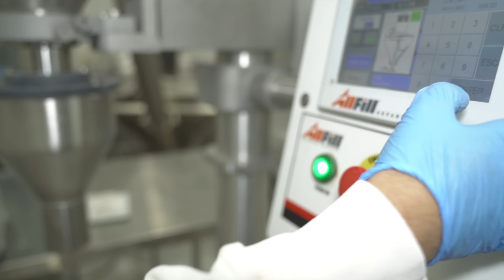What is HMB and what are the Benefits? HMB Explained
In this video we go over the benefits of HMB and the recommended dosage.. HMB is popular supplement in the fitness community because of its effects on body composition and aerobic capacity.

HMB also known as B-Hydroxy-B-methylbutyrate, and is a substance that is created when our bodies break down a branch-chain amino acid called Leucine. HMB slows down protein breakdown and speeds up protein synthesis. The body only makes HMB in small amounts so, many people choose to supplement it to increase their HMB levels.